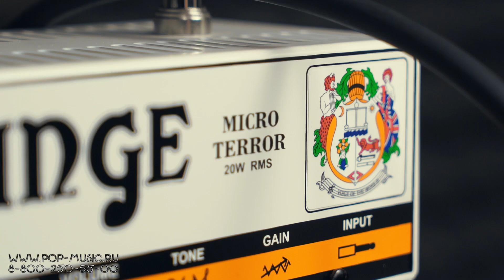ORANGE MT20 MICRO TERROR - маленький гитарный усилитель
Orange MicroTerror MT20 может претендовать на титул наилегчайшего гитарного усилителя. Однако, не стоит обманываться его миниатюрными габаритами. Ламповый предусилитель гарантирует сочные обертона, а 20Вт мощности транзисторного выходного каскада вполне достаточно чтобы убедительно прокачать кабинет, многократно превосходящий Orange MT20 по размерам!
Девиз устройства: «Micro Terror — звук больше, чем Вам кажется!».

➤ Если вы хотите купить ламповый гитарный усилитель Orange со скидкой в 12% или получить от нас консультацию по другим ламповым головам и комбикам, вы можете нам написать на или позвонить: Москва - 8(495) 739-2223, Санкт-Петербург - 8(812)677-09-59, многоканальный бесплатный для всей России 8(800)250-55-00